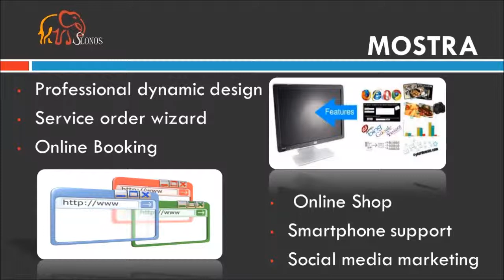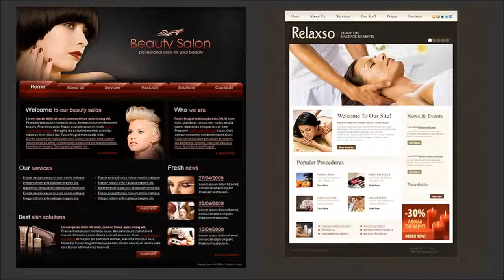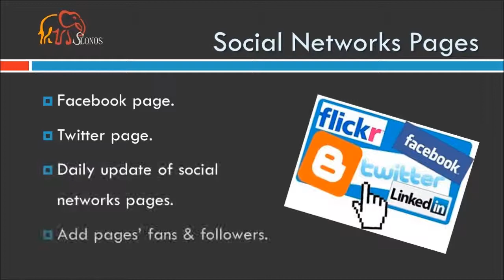MOSTRA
MOSTRA web system for spa & beauty centers
from
SLONOS Enterprise Advanced Technology